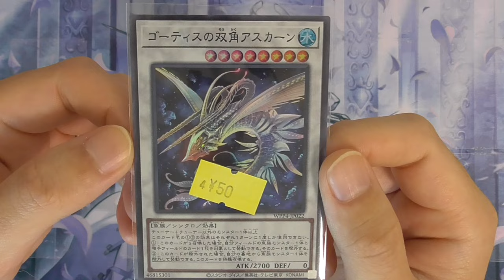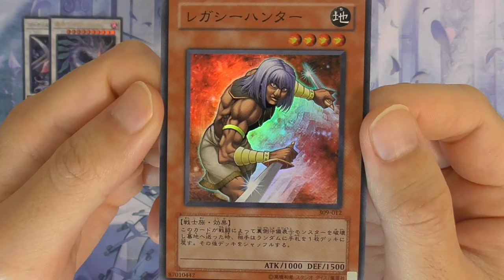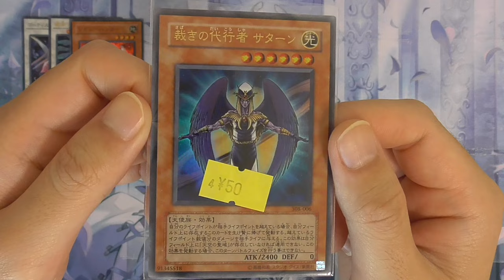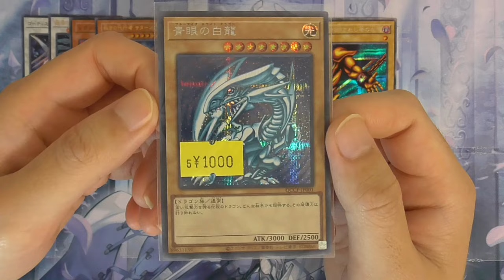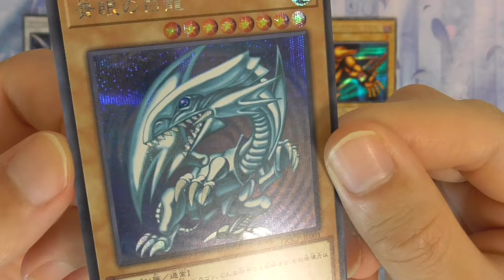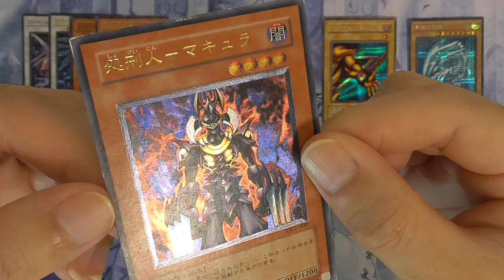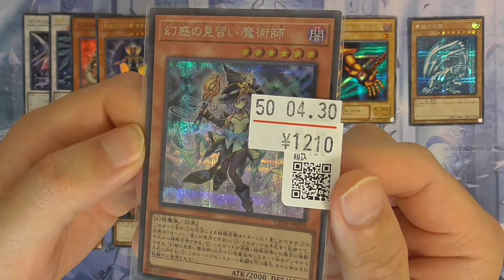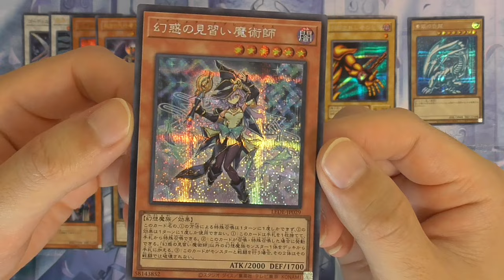【遊戯王】傷あり特価品が三度の飯より好きな男の動画。購入品紹介〜駿河屋、カードラボ、トレスタ編〜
今回は３店舗の店で傷有り特価品をメインにカードを購入してきました。
どれもお得に買えて最高すぎるぜ。